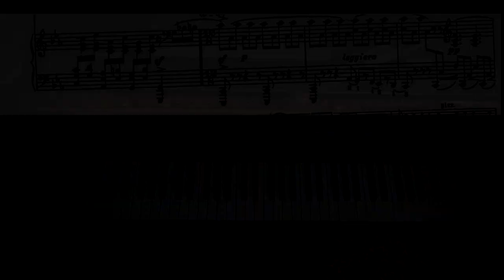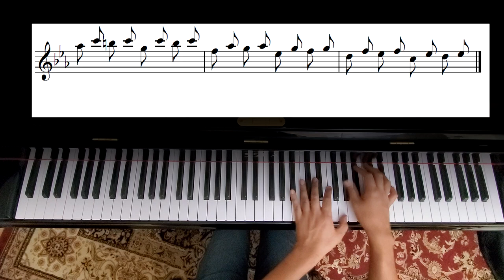Quick Practice Tips #1 | Rachmaninoff Cello Sonata | Josh.V.Music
One of my students asked the best way to practice a certain passage. Here are some tips that should help and can also be applied to other piano passages!

This example is taken from Sergei Rachmaninoff's Cello Sonata.

Video originally posted on TikTok

Special thanks to Luis Cisnerros for editing help!